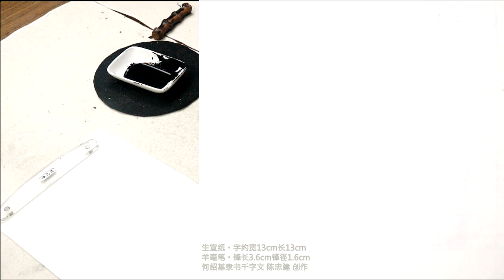何紹基隸書千字文 601- 700字